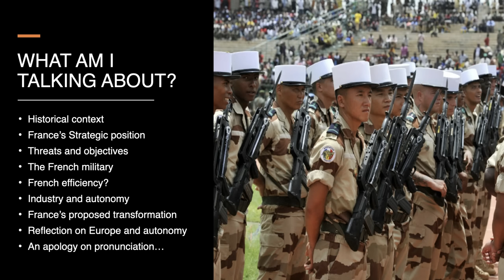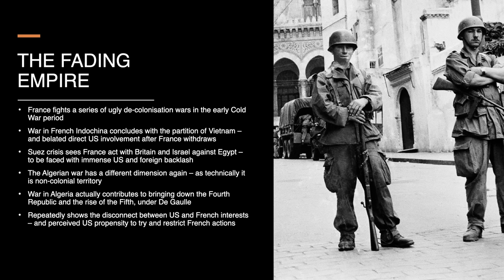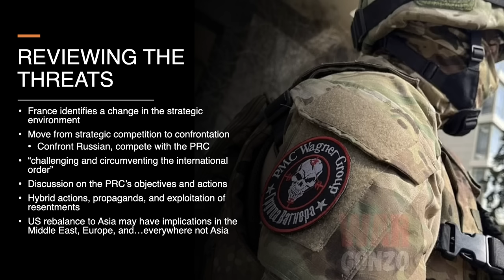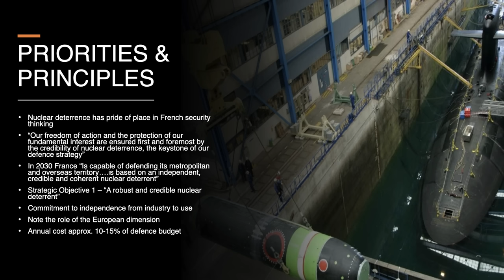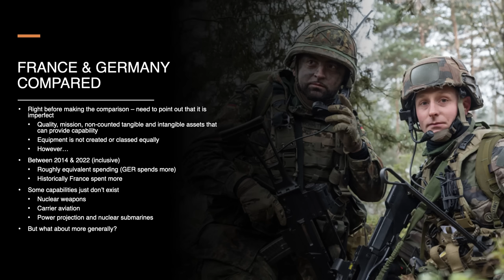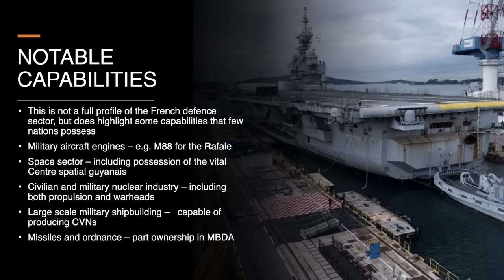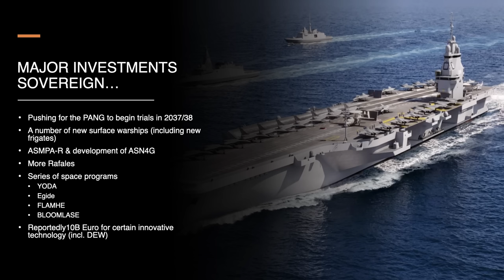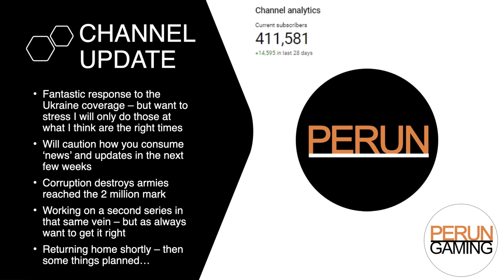French Defence Strategy & Rearmament - a new war economy, deterrence & strategic autonomy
When I did a video on the German military around 10 months ago, I made one off hand joke unfavourably comparing the Bundeswehr to the French military on a cost-capability basis.

Given the storm of email I got after posting that video, I feel confident saying that there may be a strong perception on the internet that France is a nation lacking in serious military heft, both now and historically.

The reality is that France has long been one of Europe's major military powers, and while no longer the great power it was before WW1, France remains nearly unique among European States for a number of reasons, ranging from being the only Nuclear armed EU state, to being one of the few nations around the world with the ability to meaningfully project power internationally, supported by carrier aviation.

In this video I look at the French military and military industry as they currently stand, but also at what Paris' future plans tell us about the way the French military (and economy) are likely to evolve in response to  the war in Ukraine and rising international tensions.

Because with France, rearmament isn't just about building up a powerful national defence, but about relentlessly pursuing 'Strategic Autonomy'

Caveats & Comments:
All usual caveats apply - with the point reiterated that comparing platform and system counts between militaries is fraught with issues. It is done here to illustrate a point but should always be done with caution.

I'd also like to emphasise that when discussing historical events, that discussion should never be taken to constitute endorsement - I may talk for example about the Suez crisis for example without endorsing any of the parties that were involved. It may seem a simple point but I've seen that become an issue on YT in the past so wanted to make it explicit..

Reading and Sources:

Note that this is much abridged as I do no have access to my original source list while in transit - it will be updated in the coming week

Platform figures as per MB2022 &, in some instances, official key figures published 2021

Timestamps:
 00:00:00 -- FRENCH DEFENCE STRATEGY & REARMAMENT
 00:01:38 -- WHAT AM I TALKING ABOUT?
 00:03:10 -- FRENCH MILITARY HISTORY
 00:08:05 -- napoleon's France
 00:15:07 -- cold war France
 00:17:03 -- FRENCH STRATEGIC POSITION
 00:19:09 -- setting goals
 00:23:15 -- THREATS AND OBJECTIVES
 00:25:46 -- THE FRENCH MILITARY
 00:34:12 -- FRENCH NUCLEAR CAPABILITIES
 00:45:02 -- A FRENCH ADVANTAGE?
 00:46:40 -- selected French and German equipment graph
 00:48:11 -- how?
 00:55:07 -- INDUSTRY & SYSTEMS
 00:58:35 -- European giants
 01:02:56 -- protecting export
 01:06:04 -- FRANCE'S PLANNED TRANSFORMATION
 01:09:04 -- economic preparation
 01:12:02 -- FRANCE AND "STRATEGIC AUTONOMY"
 01:12:17 -- pursuit of autonomy
 01:13:49 -- the challenges of autonomy
 01:16:03 -- CONCLUSIONS
 01:17:41 -- CHANNEL UPDATE